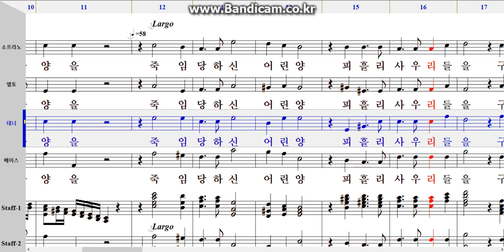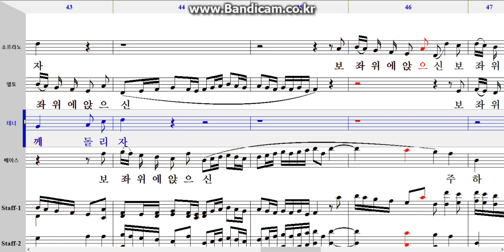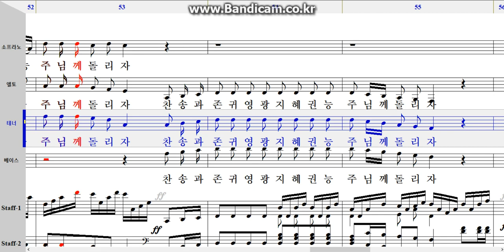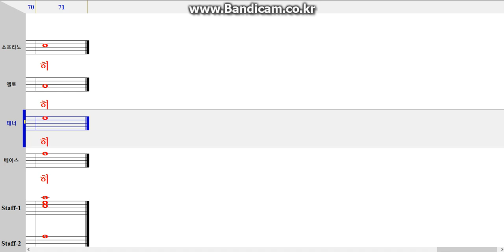죽임당하신어린양T